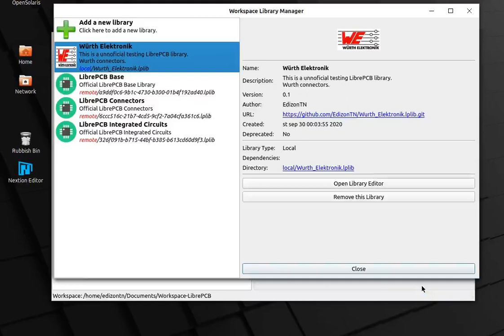LibrePCB - How to: Download library, using the Library manager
If you found any public LibrePCB library, in this video you can see how to easily download and use in the LibrePCB using the Library manager.